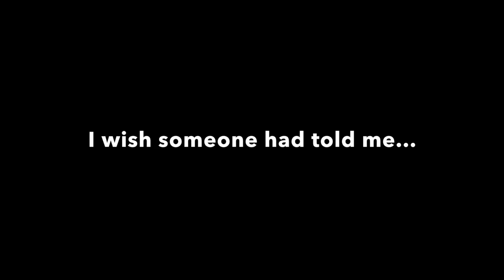Day in the Life: Dental School Year 2 at Colorado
Kyle Lantz, Colorado ’18, created this video about the life of a second-year dental student, which received an honorable mention in ASDA’s 2015 “Day in the Life” video contest.